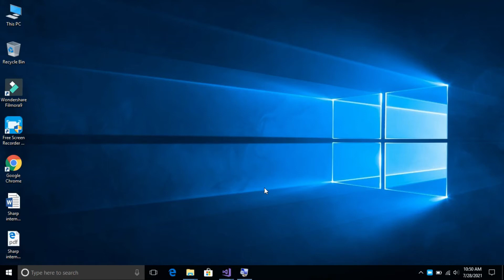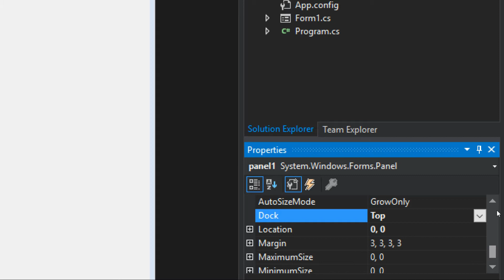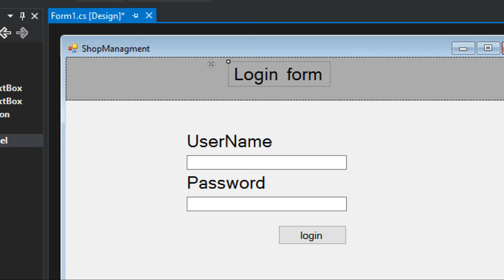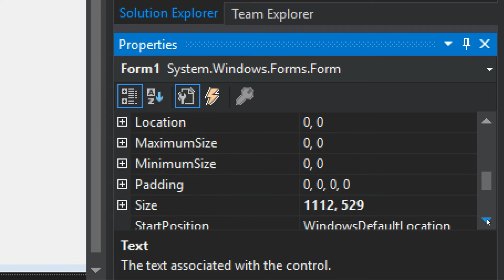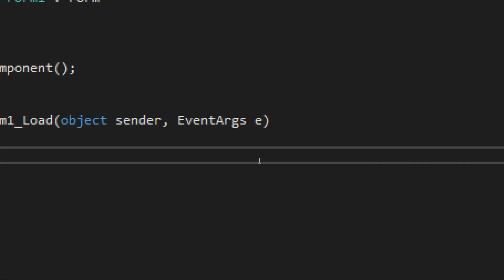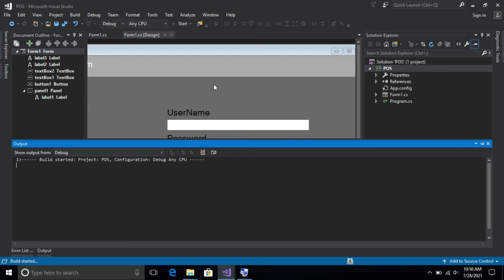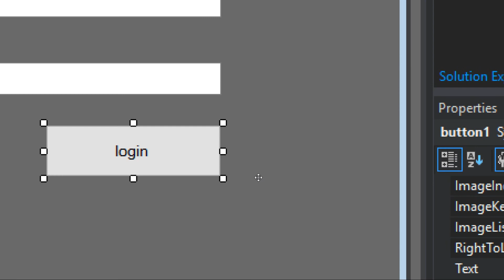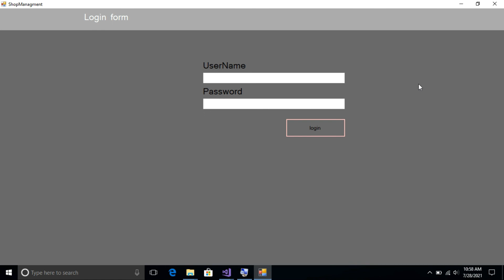Point of Sale system C# - Complete Project - Part 5 Login Form in C#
In this lecture i will define login form design